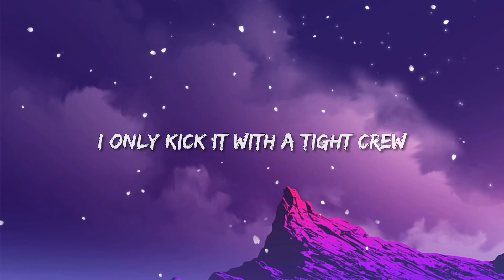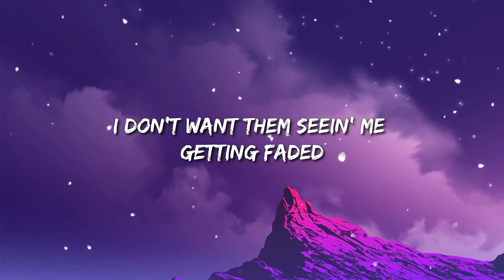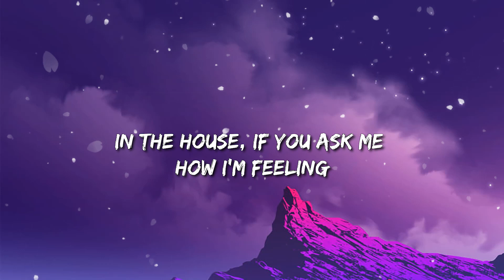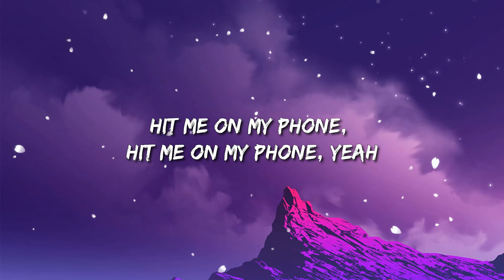H.E.R - Come Through ft. Chris Brown (Lyrics)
Lyrics:
Almost missed my flight today
I look good even though I feel shitty
I just got back out this way
You already got plans for the city
Call 'em off, could you call 'em off for me?
You're always going on and on
Got it all, ask me why I'll never leave
I don't go out much

But you should come through tonight
I'm chilling on the Westside, boo
Call my homegirl, tell your best friend he could slide too
On the low, a remote location
I don't want them seein' me getting faded
You should come through tonight
I only kick it with a tight crew
They won't tell 'cause they tryna live they best life too
On the low on my own, I'll be wavy
Hit me on my phone, I'll be waiting
Yeah yeah

Looking at you cry, going crazy
If I could, I would take the pain away
I don't see that smile I made
You already made plans that ain't with me
Trying hard, I been trying hard to breathe
Inhale, exhale, you expel what you been doing to me
Fighting it off, you been fighting me off for weeks
Don't leave, 'cause I need ya

Yeah yeah

I ain't really tryna spend no time
In the house, if you ask me how I'm feeling
I said yes to going out tonight
Oh I ain't did that in a minute
Called it off, oh, I called it off for you
Ask me why, oh, why I'm not with you

Yeah yeah

Faded, uh
Hit me on my phone, I'll be waiting, waiting
Hit me on my phone, hit me on my phone, yeah
Ooh, I'll be waiting, yeah
Hitting me, alone, oh yeah yeah
Give me a call, oh yeah yeah
Give me a call, yeah